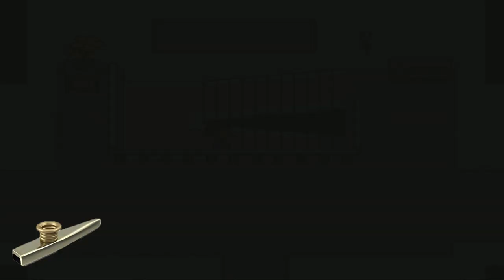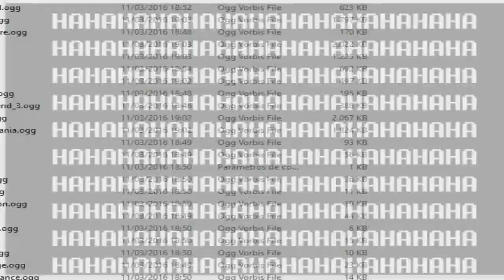Undertale - Detonado 13 - Luta contra ASGORE + Kazoo